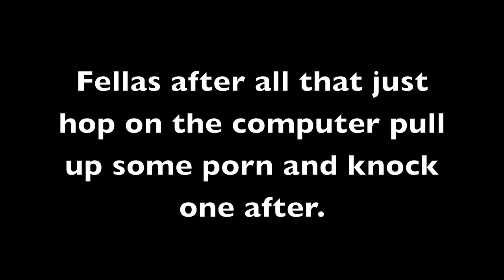I Got The House To Myself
Hey I got the crib to myself I might as well call a girl over :-D